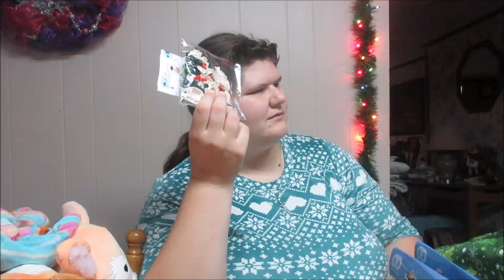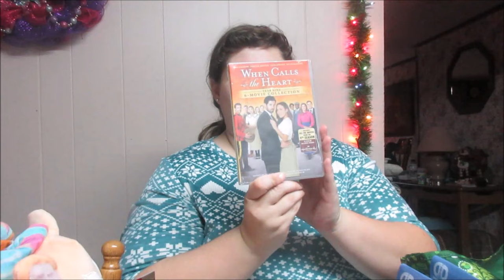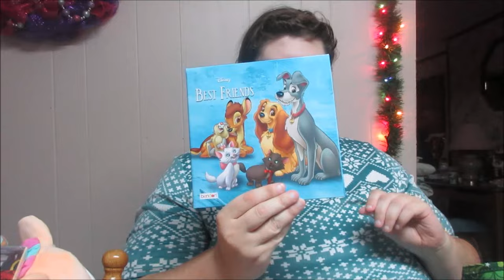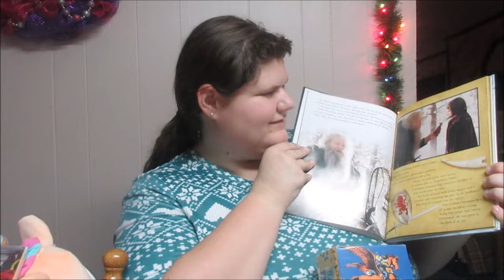What Sarah Got For Christmas 2023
Continuing the throwback videos here is what I got for Christmas in 2023!